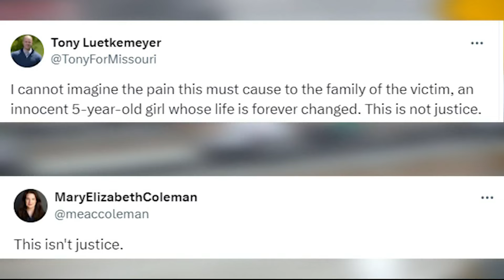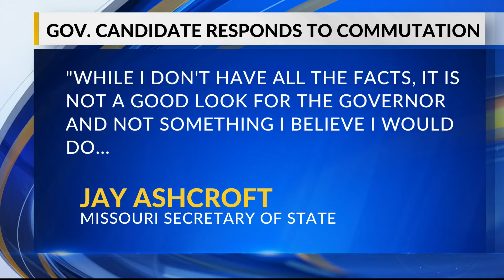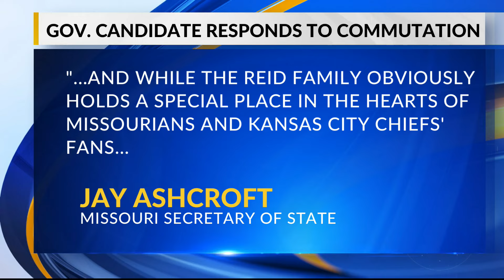Missouri lawmakers react to Parson commuting Britt Reid's sentence